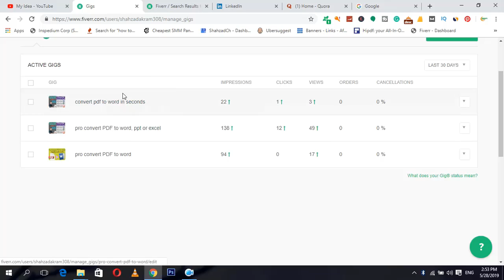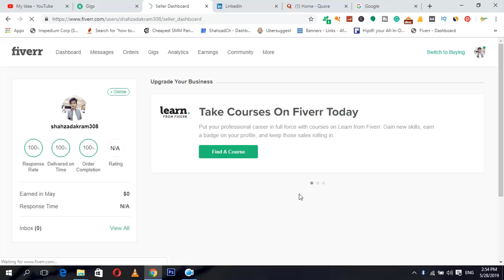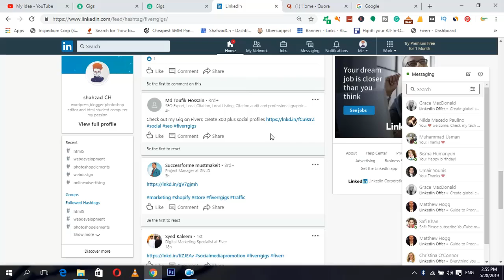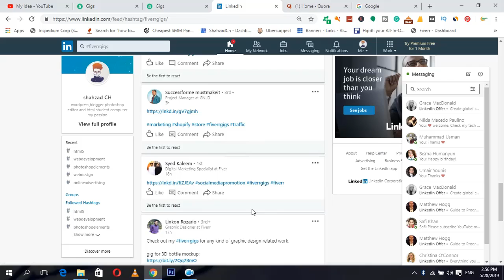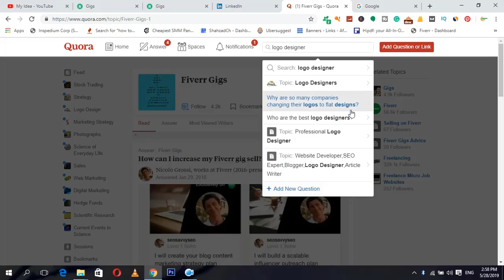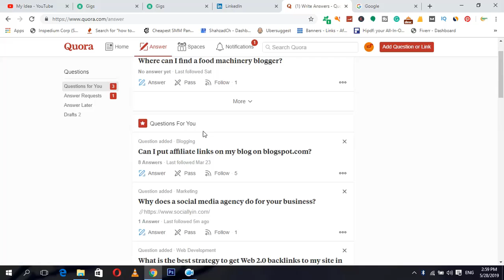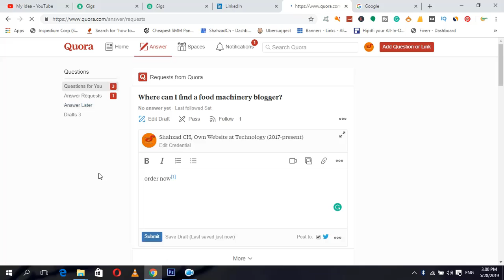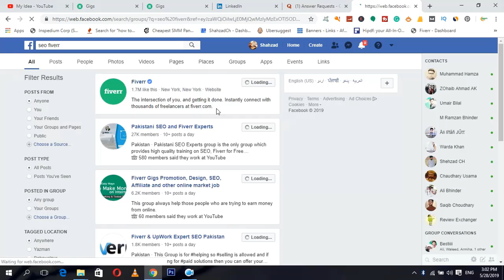How to Promote Fiverr GIGS | Get More Orders On Fiverr | Promote Fiverr Gig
Buy My  Gear's 👇

Mobile Phone
Selfi Stick